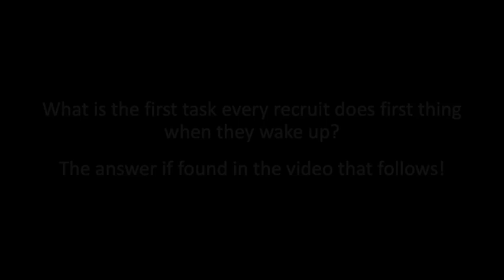Navy RTC the week of August 3, 2022.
It has been some time since the photographers at Navy Recruit Training Command has published pictures of the recruits.  This week they published a few.  Hope you enjoy the video featuring these recruits.

Link to August 5, RTC Graduation Ceremony Clips:   (TBA)